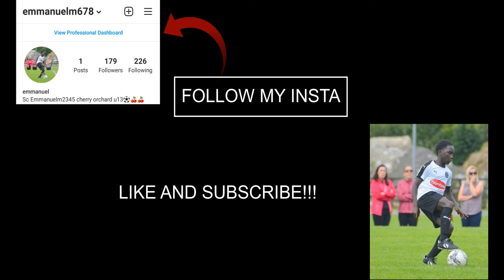MY FIRST VIDEO(INTRODUCTION)